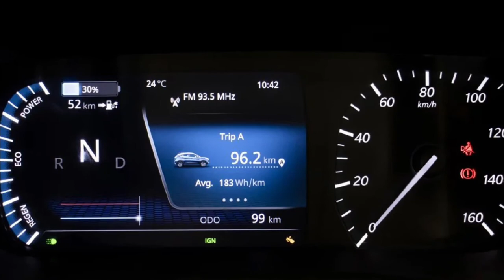Nexon EV⚡️ | Specification | Price | Variants | Colours